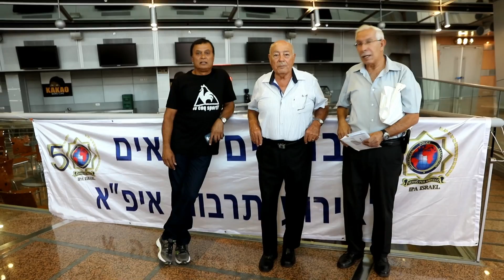איפ"א אירוע תרבות נגב 2016